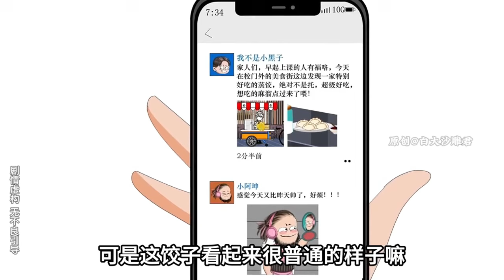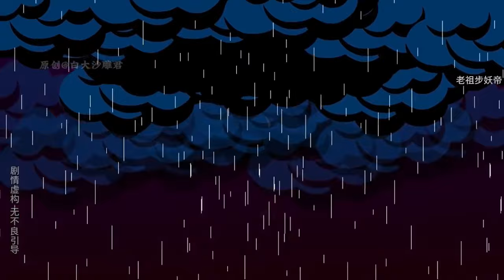随机美食系统 第01至20集